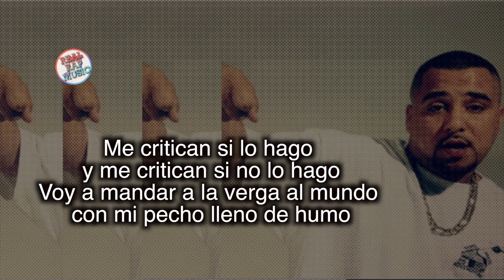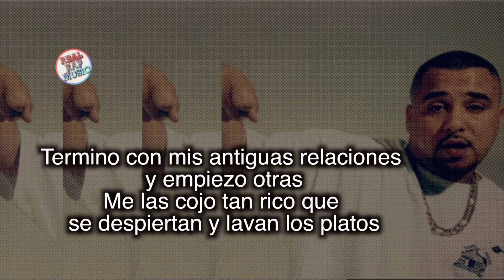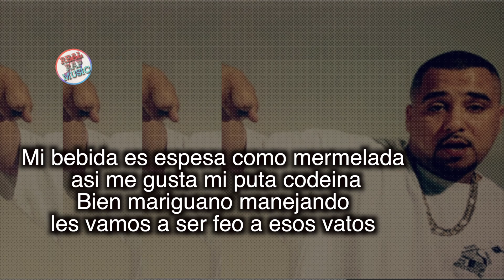SPM - I Must be High - Sub español - Feliz 420!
(Comparte) el video si te gusta..
 Y si te gusta dale (LIKE)
 Si le das like, deja un (comentario..)

I'm damned if I do & damned if I don't
Holla fuck the world with my chest full of smoke
I choke on my breakfast, the end of my necklace
Say Dope House Records, Screwston, Texas
The diamonds in my emblems is cut like a princess
You can keep the Lexus, cause I got 2 Benz's
I'm in your girlfriends' hot intestines
Cause I bought her 2 dresses & some contact lenses
Got a message in a bottle, hit the throttle in my carro
Click & clack my semi auto cause I'm tryin' to see tomorrow
Bought a condo for my top hoe cause she workin' that taco
It's the top sellin' vato, 23's on the Tahoe
TV screens, margarita machines with street marines
Got love for the Crips & Bloods & Latin Kings
If it means anything this for all my G's
I'm in jail cause I forgot my fuckin' ABC's
Another DWI, drunk & fuckin' high
I'll be out before the muthafuckin' sun can touch the sky
They call me young Thurston Howell the 3rd
& That's my word
I'm a swang, I'm a swerve
I'm a park & scrape the curve.
Why when I'm not high does my life
Feel like it's missin' somethin'?
I know that I Must Be High
So that I can function.
I'm a use my 3 wishes, I'm very superstitious
No matter where I go I meet a bunch of horny bitches
Burn a few bridges, feed a few pigeons
Fuck 'em so good they wake up & wash dishes
The food was delicious, bacon, eggs & biscuits
No French kisses & no hippopotamuses
I'm picky, if you strictly dickly, you can't get with me
As I represent Houston like what? The damn Whitney
I'm a get 'em when I get 'em I loved 'em & I fed 'em
Lived in peace, I ain't gonna let 'em when I see 'em I'm gonna wet 'em
Shut 'em down like D-Town & my homey Ackavelie
Peace to Happareli & my nigga John Freddy
My drink is thick as jelly, I love my shit money
4 do's in this bitch & we gon' do them boys ugly
Ready for the rumble, leave 'em lyin' in a puddle
Y'all don't really want no trouble with the lord of the jungle.
I walks in the club grabbin' on my dick
As the police officers pattin' down my click
They say my bandana breaks the dress code
Every fine fuckin' bitch I see is my ex hoe
I'm hoggin' & I'm doggin' creepin' & I'm crawlin'
Believe me this my callin' it's time to do you all in
Everybody jump jump, boys trip what what
Let my double barrel shotty go barump-pa-pump-pum
Slangin' slab motor rocks up in old man's land
Burnin' off in my "Smokey & The Bandit" Trans Am
The rope around my neck is just danglin' & janglin'
Sometimes I smoke the rain & get wetter than a penguin
Aunt Jemima sipper, hoes like Jack Tripper
Peace to Big Dipper. What the deal much nigga?
Hook like Johnny Topy, it's Dope House livin' prosperous.
I tip my waitress & she can't stop sayin' 'Gracias'.